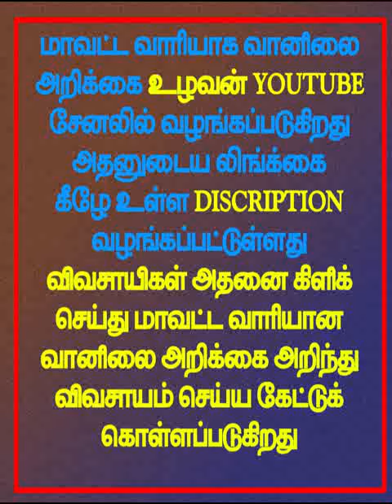28.10.21 4AM நிலவரமண்டலம் 4 வானிலை ஆய்வறிக்கை. (தஞ்சாவூர், திருவாரூர், நாகப்பட்டினம், மயிலாடுதுறை)